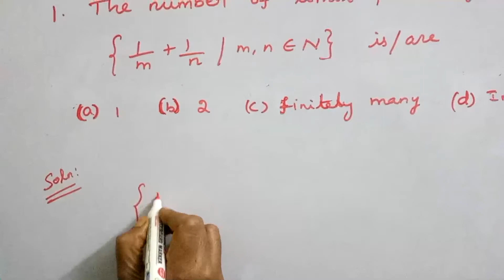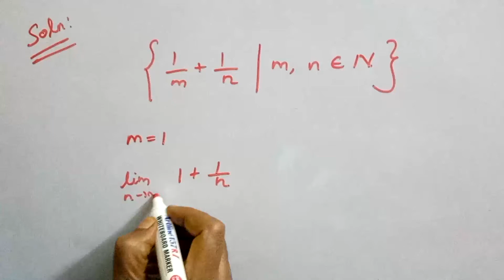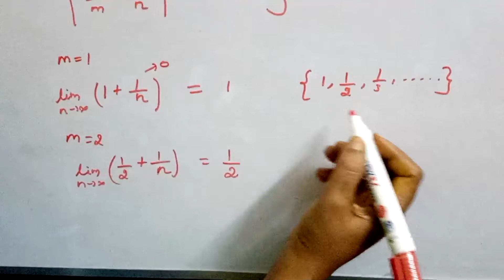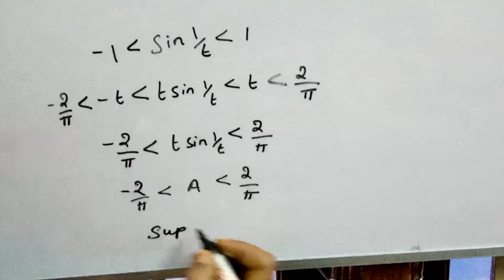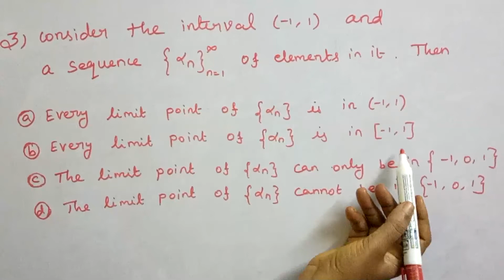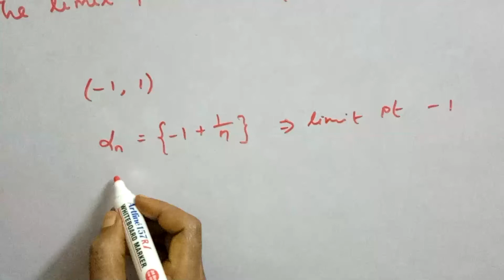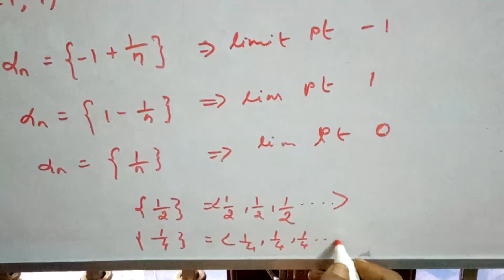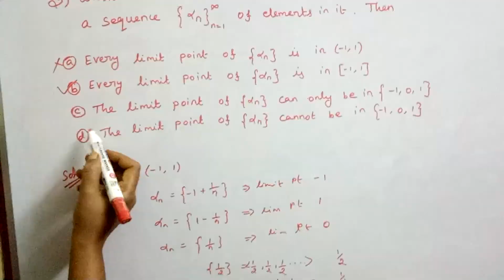Tnset Mathematics - Previous year questions and its solutions - [Tamil]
In this video tnset 3 previous year questions and it’s solutions are discussed
- Real analysis